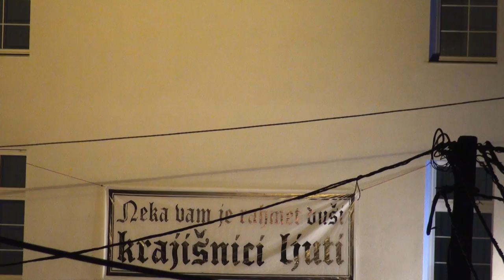Svečano otvaranje Hair česme u Vrnograču